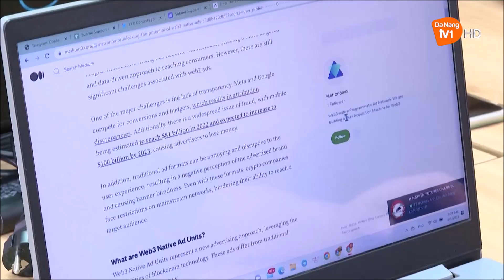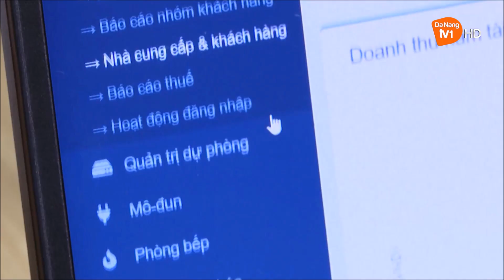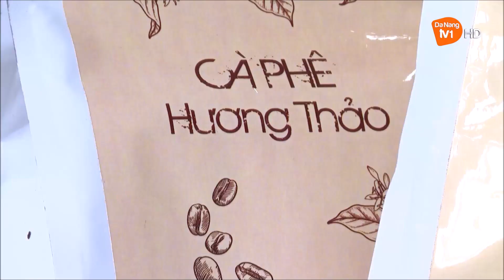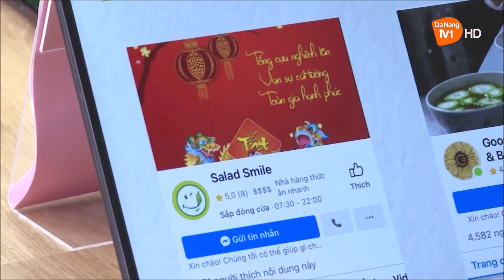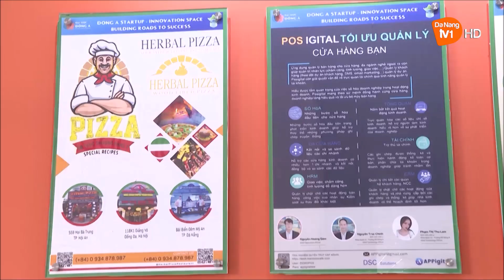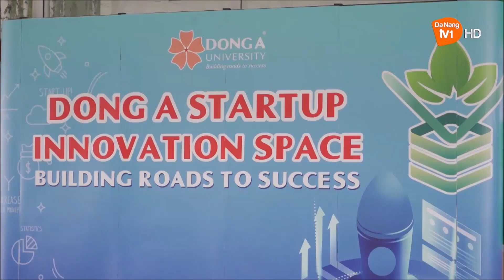Đại học Đông Á: phát triển không gian khởi nghiệp và đổi mới sáng tạo | DanangTV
Đại học Đông Á: phát triển không gian khởi nghiệp và đổi mới sáng tạo
| Phóng sự đài DanangTV